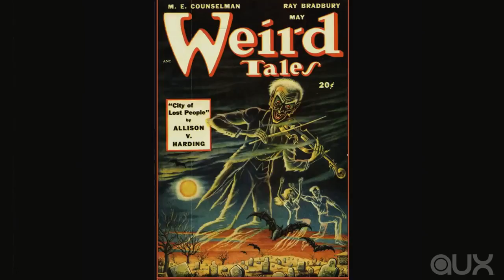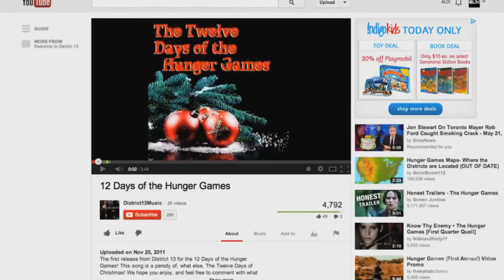Hunger Games, Harry Potter, and the history of fan music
Maybe you've moved on from Time Lord Rock or Wizard Rock and you want something fresh. You might call it Tribute Rock, or more likely Rockingjay. And now the Hunger Games might have a healthier music scene than your hometown.

You might call it Tribute Rock, or more likely Rockingjay. Maybe you've moved on from Time Lord Rock or Wizard Rock and you want something fresh. And now the Hunger Games might have a healthier music scene than your hometown.

When we talk about fan-created music, whether the subject is Dr. Who or Draco Malfoy, we're talking about Filk. Literally originating from a typo when someone was trying to write about science fiction and folk music, filk took hold with the rise of fandom and conventions, powered by the Futurians.

The Futurians counted future Hugo winners, Weird Tales contributors, and Isaac Asimov amongst their ranks. A left-leaning political offshoot of the Greater New York Science Fiction Club, they hung out at the science fiction conventions that were starting to pop up in the late '30 and wrote sci-fi tinged protest songs to fill the late and probably drunk nights.

It was in the '50s that filk got its name, a typo from an article about sci-fi and modern folk music. And by the '70s, filking was an established part of convention culture. Filk had an award, cons and its own, and a hall of fame. Then filk went to Hogwarts.

Harry and the Potters were the first Wizard Rock band, or wrock band. They inspired a legion of new filk music that was wholly Potter-centric, from Draco and the Malfoys to the Remus Lupins.

And of course the popularity of wrock kickstarted a new trend of fandom-specific filk. And trock was next.

Time Lord Rock is, of course, Dr. Who-themed power jams. The other Trock, Tribute Rock, is all about the Hunger Games. And appropriately enough, this guy --

Is one the genre's biggest names.

That's Alex Carpenter. He is great at writing filk song, and not very good at lighting his guitar on fire.

His "In the Hunger Games" is pushing half a million views. With the release of Catching Fire, it's unlikely to stop there. But Carpenter is hardly alone in his TRIBUTE to the book and movie -- sometimes dubbed Rockingjay, since Trock was technically shotgunned by the Who dudes, artists like ALL CAPS are dropping big tunes about their favourite dystopian sci-fi child murder saga.

Oh, shit.

Much nicer. That's Steph Anderson. She seems less murderous. So do folks like District 13 and Sam Cushion, who literally created a whole series of unofficial scores for the book, including an orchestral version of Rue's Lullaby, one of the songs that appears in the book, Lord of the Rings-style, that about a million folks have taken a stab at putting to a melody.

Ah.

Oh.

Do you filk? There's links to all the videos and few other Rockingjay jams in the description. And may the odds be ever in your favour.